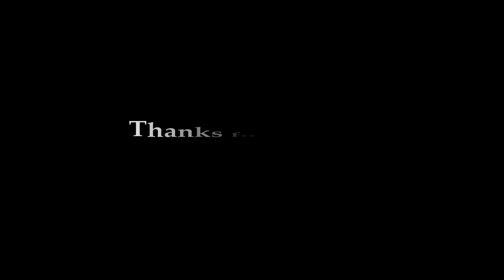Paul-Josè M'Poku || Welcome to PANATHINAIKOS|| Skills & Goals 2014-15 || [HD]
I gol e le skills di Paul-Josè M'Poku nella stagione agonistica 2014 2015